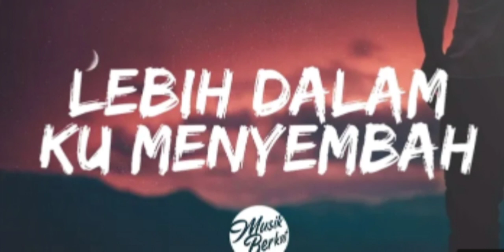20 Agustus 2021